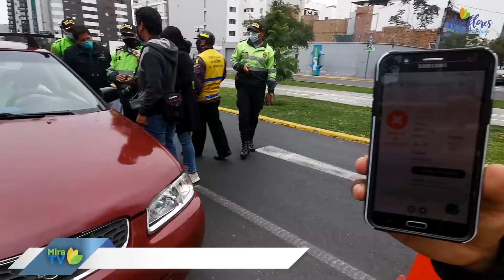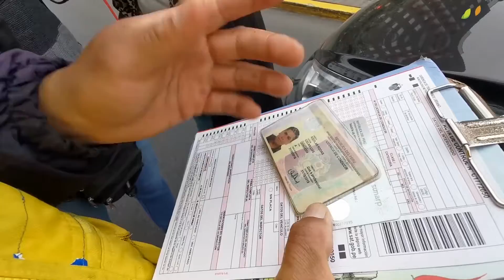MUNICIPALIDAD DE MIRAFLORES CONTRA EL TRANSPORTE INFORMAL